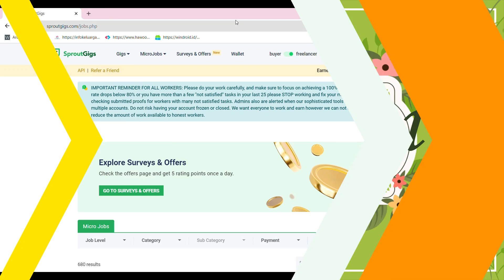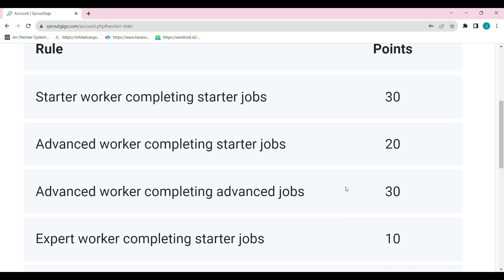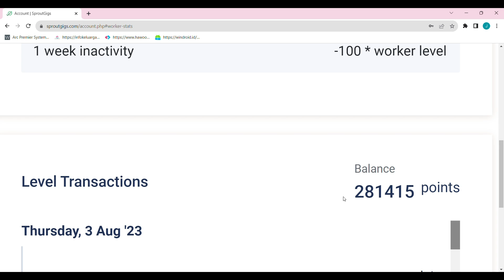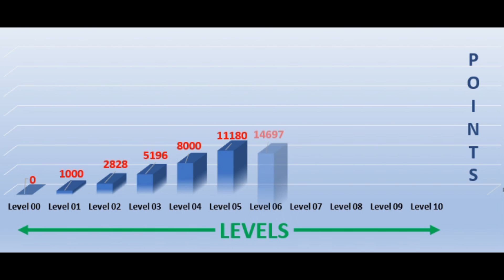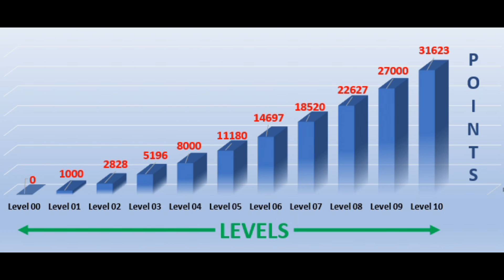SproutGigs 11 - Levels UP වෙන්නේ මෙහෙමයි | Levels Chart | ShaJinani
In this video, I'm showing you all how to increase your level in sproutgigs by collecting points.

මම මේ වීඩියෝ එකෙන් අද ඔයාලට පෙන්නන්නේ කොහොමද SproutGigs එකේ Levels වැඩි වෙන්නේ කියලා